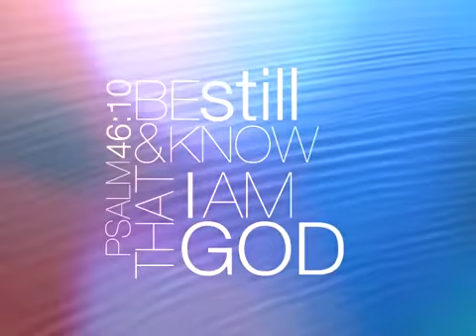02nd of August - Wednesday - Reflections - Sinhala